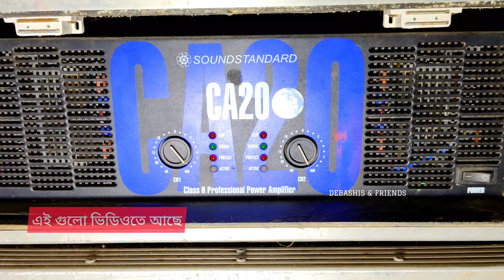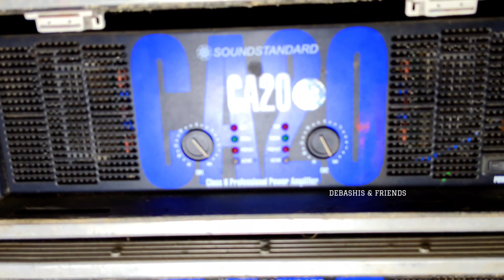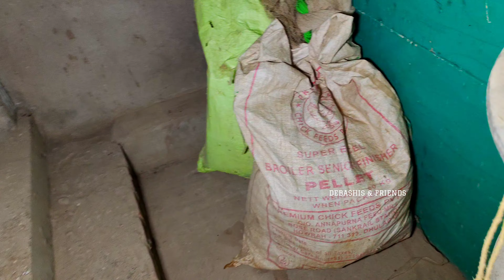KTM Music - গোডাউনে কি কি মাল আছে ? ও অপারেটার কি বলল ? Ktm Music Dj Setup Godown Visited